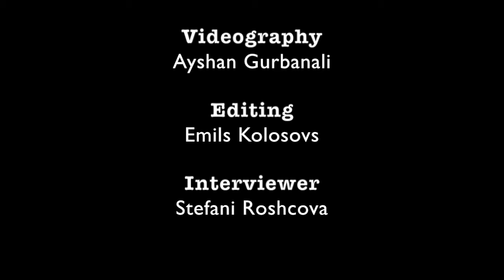Interview with Mohammed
Mohammed is a Syrian man living in Bulgaria. This is his story.